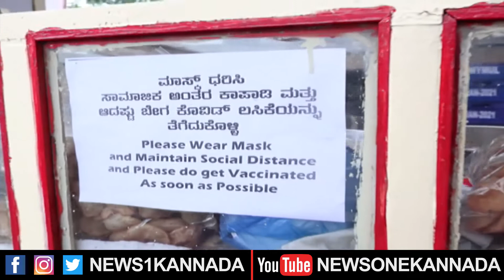ಫಾಸ್ಟ್ಫುಡ್, ಗೋಬಿ, ಪಾನಿಪೂರಿ ವ್ಯಾಪಾರಕ್ಕೂ ‘ಕರ್ಫ್ಯೂ’ ಎಫೆಕ್ಟ್, ವ್ಯಾಪಾರವಿಲ್ಲದೇ ಕಂಗಾಲು